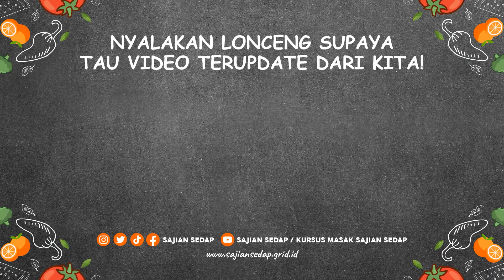RESEP PUTU AYU ANTI GAGAL, HASILNYA SUPER EMPUK DAN LEMBUT! BISA JADI IDE JUALAN!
Pecinta kue putu ayu mana suaranyaa? jajanan pasar yang satu ini gak cuma bikin kita bernostalgia, rasanya yang super lembut dan enak juga bikin nagih banget!

Bahan Alas (Aduk Rata):
100 gr kelapa parut kasar
1/4 sdt garam
2 sdm minyak, untuk olesan

Bahan:
3 btr telur
100 gr gula pasir
1 sdt emulsifier
125 gr tepung terigu protein sedang
1/2 sdt baking powder
50 ml santan, dari 1/4 btr kelapa
25 ml air daun suji, dari 20 lbr daun suji dan 2 lbr daun pandan
30 ml minyak

Cara Membuat:
1. Masukkan sedikit bahan taburan ke dalam cetakan kue putu ayu yang sudah diolesi minyak tipis. Tekan dan padatkan. Sisihkan.
2. Kocok telur, dan gula sampai mengembang. Tambahkan tepung terigu dan baking powder sambil diayak dan diaduk rata.
3. Tuang santan dan air suji sedikit-sedikit sambil diaduk perlahan. Tuang minyak. Aduk rata.
4. Tuang adonan ke dalam cetakan kue putu ayu yang telah dialasi parutan kelapa.
5. Kukus di dalam pengukus yang sudah dipanaskan di atas api sedang selama 10 menit. Angkat. Keluarkan dari cetakan.

00:00 - intro
00:18 - bahan-bahan
00:21 - buat adonan
01:37 - tuang santan pada adonan
02:42 - tuang santan dan daun suji
03:12 - cetak adonan
03:59 - hasil jadi

Produser Eksekutif: Intan Yusan Septiani
Penulis Resep: Indri, Resi, Qorin, Ruth
Penulis Naskah: Rika
Peraga: Resi, Indri, Qorin, Ruth
Fotografer: Andrian, Osyad, Bram, Yudi
Videografer: Andrian, Osyad, Bram, Yudi
Video Editor: Andrian, Osyad, Bram, Yudi